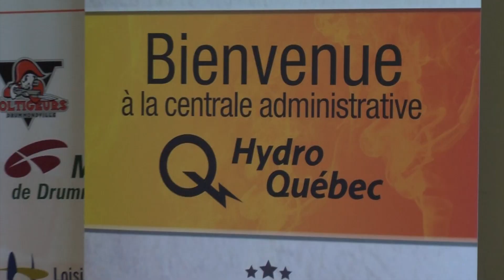Capsule 120 secondes pour le Centre-du-Québec | Jour 1